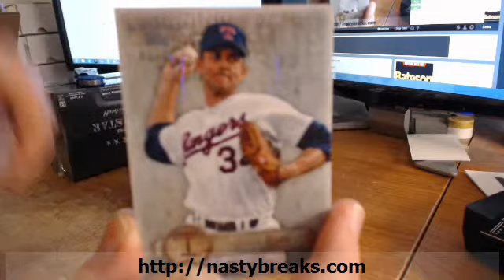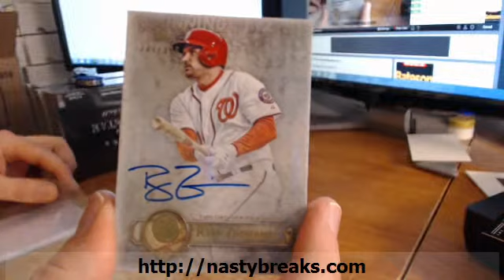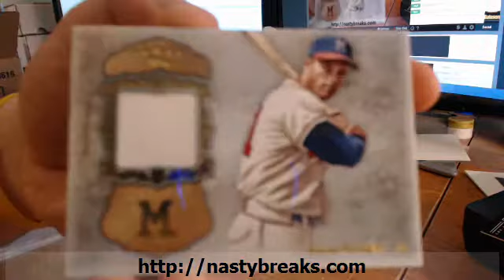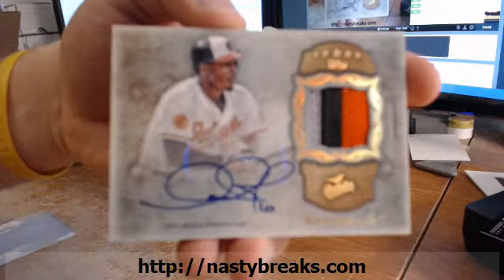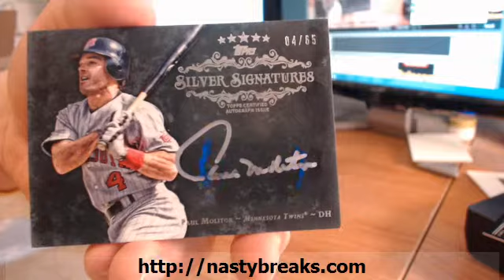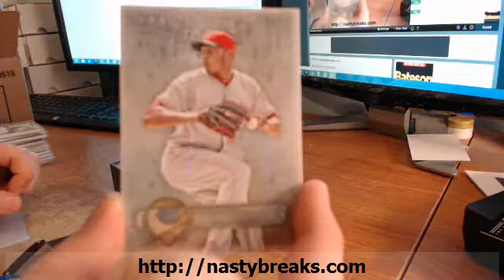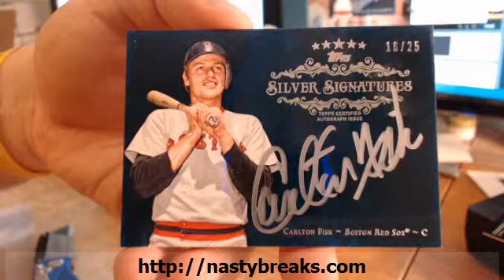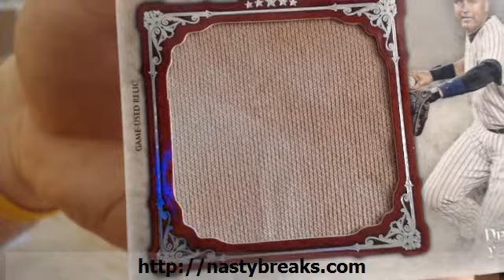2013 Five Star #54 No Sound